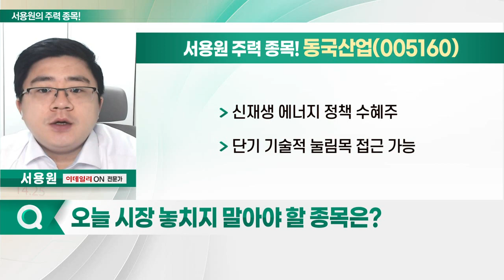아남전자, 동국산업, 아가방컴퍼니, 옴니시스템_서용원의 주력 종목 (20230126)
1. 아남전자(008700)
2. 동국산업(005160)
3. 아가방컴퍼니(013990)
4. 옴니시스템(057540)

- 오디오 및 사운드 기기 생산 개발
- 매출 및 영업익 증가세
- 삼성전자 자회사 '하만' 페라리 파트너사 선정: 페라리 차세대 차량용 솔루션 파트너 협약
- 단기 기술적 반등

동국산업(005160)
- 냉연강판 및 풍력 신재생 사업 영위
- 풍력터빈 제조업체 '베스타스' 한국에 대규모 투자
- 신재생 에너지 정책 수혜주
- 단기 기술적 눌림목 접근 가능